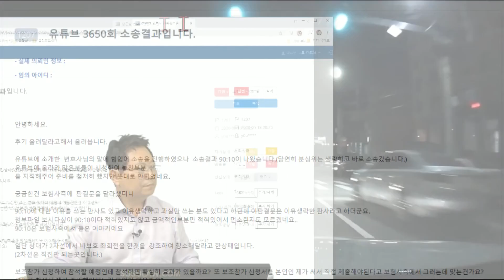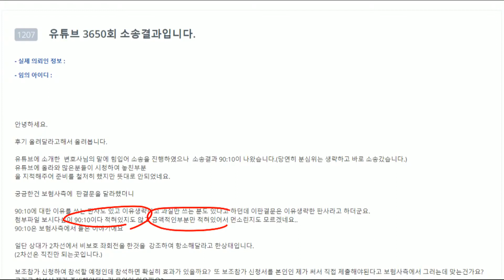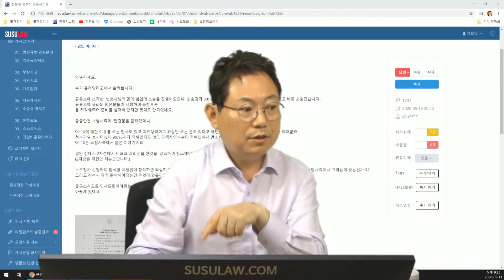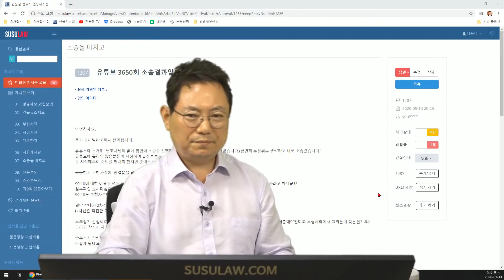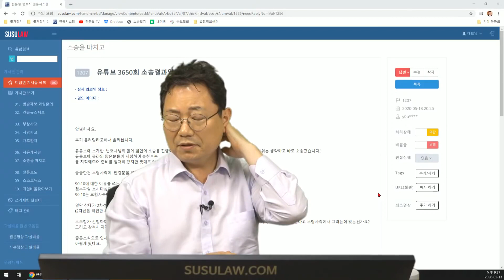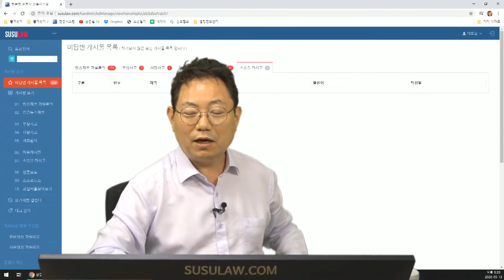5061회. 보험사 직원이 무식하거나, 새빨간 거짓말이거나 (판결과 조정을 구분 못하는 보험사 담당자?)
(b5196 u3650 f1207 블박차 신호에 따라 직진하는데 맞은편 2차로(직진차로)에서 좌회전하는 차와 사고(비보호 좌회전),  당연히 100:0 인 사고, 특히 반대쪽에서 많은 차들이 좌회전대기하고 1차로에 서 있는데 상대차는 2차로 직진차로에서 앞으로 나와 얌체처럼 좌회전 시도하다 사고, 분심위 거치지 않고 바로 소송갔는데, 보험사는 90:10으로 판결났다고해서 항소해달라고 한 상태라고 하는데, 알보고니, 1심 판결이 아니고 강제조정이었음, 이의 신청만 하면 되는데 보험사는 항소하면 돈 든다는 말도 안되는 거짓말을 함, 쭌,